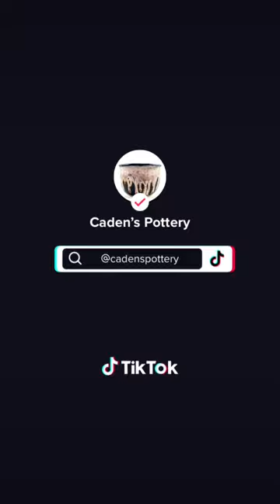Making a batter bowl/mixing bowl on the pottery wheel!